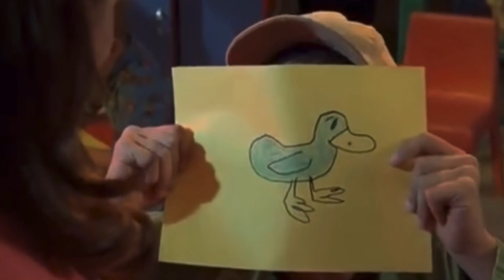VLOG #39 I VISITED SPIRIT HALLOWEEN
Tubby’s vlogs continue with goofy mischief